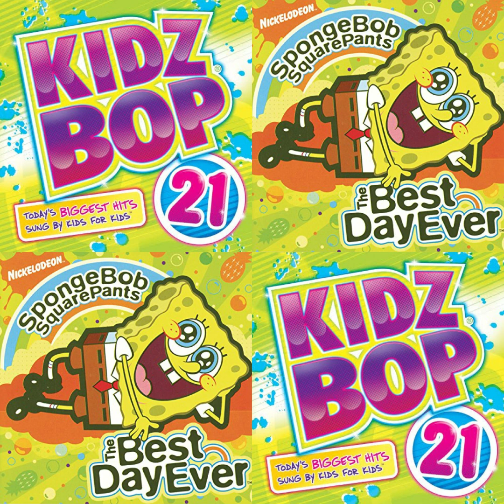The One That Got Away - KIDZ BOP Kids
Title: The One That Got Away

Album: Kidz Bop 21 & The SpongeBob SquarePants The Best Day Ever

Artist: KIDZ BOP Kids

Album Artist: KIDZ BOP Kids

Genre: Children's Music

Year: 2012

Lyrics

Summer right before school when we first met
We'd listen every day to radio head
And when it was my birthday you bought me some balloons
Used to eat your favorite ice cream and hang by the pool, talk about our future like we had a clue
Never planned on one day id be losing you
I was June and you were my Johnny Cash, never one without the other we made a pact
Sometimes when i miss you i put those records on
Someone said you had your heart break removed
Its time to face the music I'm no longer your muse
The one
The one
The one
All this money can't buy me a time machine
Can't replace you with a million rings
I should have told you what you meant to me
But now I've paid the price
The one
The one
The one